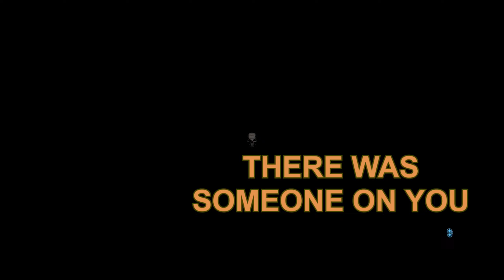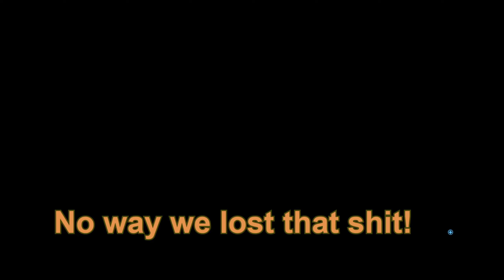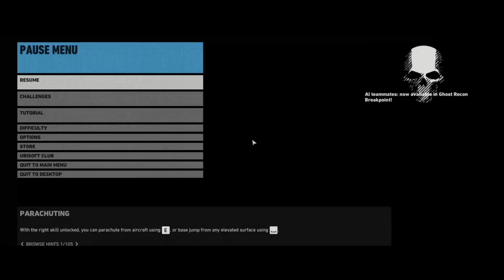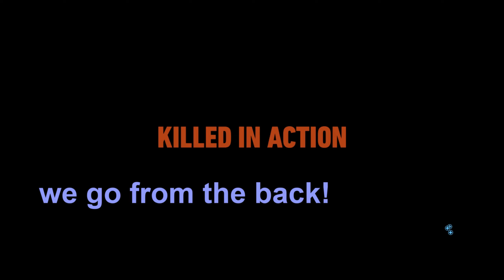CHAOS TRIO (Ghost Recon Wildlands)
Absolute fits of laughter we had